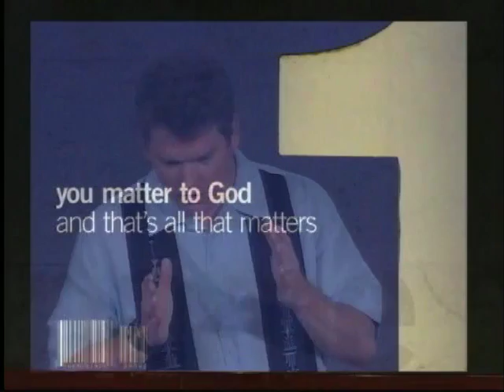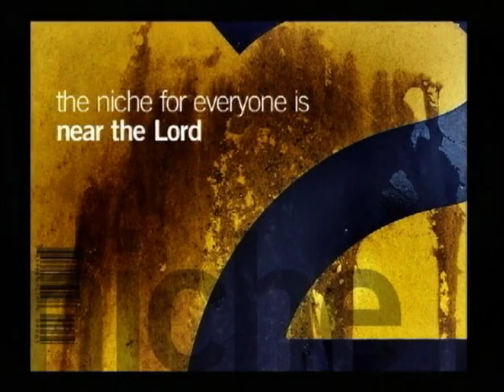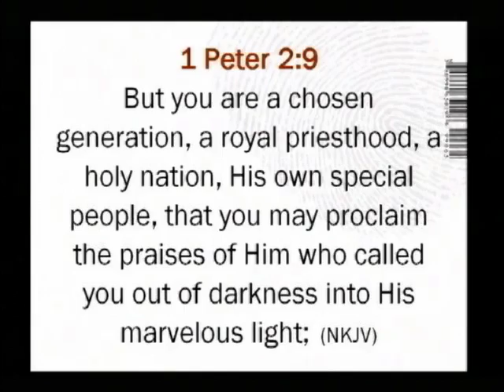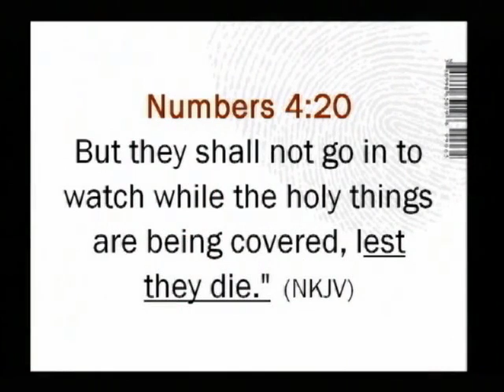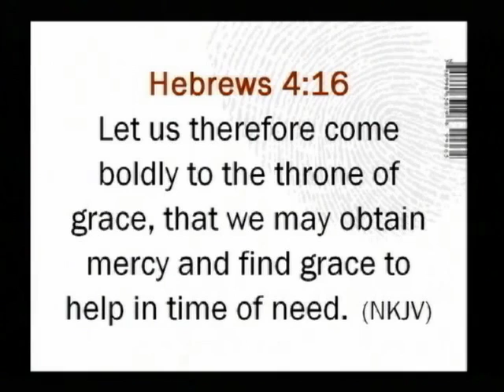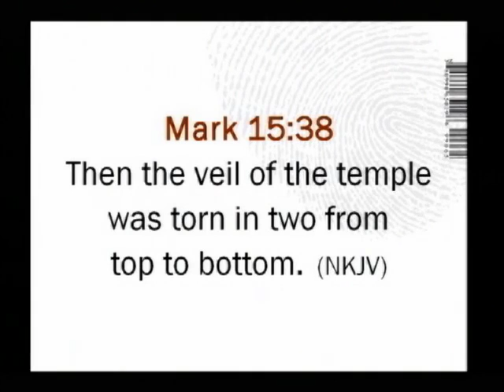The Glass House Church: You're Not Just a Number